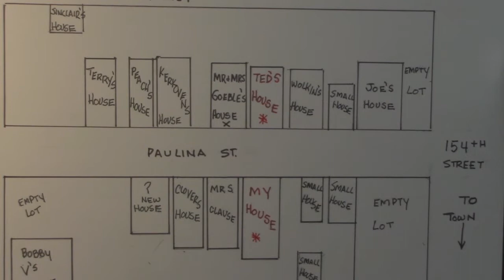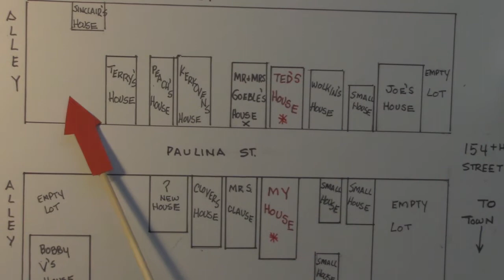Eljays Vlog Growing up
The first installment of a video blog, about growing up in a small Suburb of Chicago in the fifties.